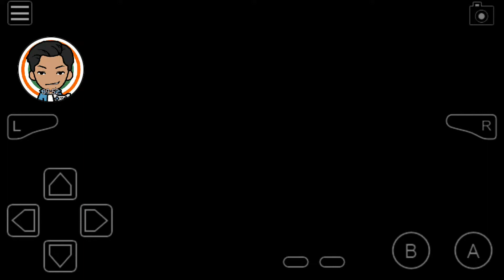Moemon FireRed Revival Ep 3 - Viridian City, Route 22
Meet our rival again! I just realize it would be easier if I choose Squirtle as partner. But yeah, that's life.

My tools to record this :
- Samsung Galaxy J5 Pro (OneUI on Android 9.0)
- Samsung Game Tools Recorder v2.5.50.6
- Matsu Player Multi Emulator v4.13.0